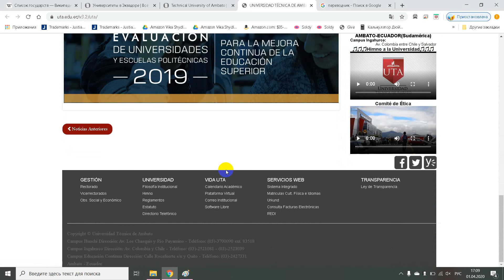Universidad Tecnica de Ambato